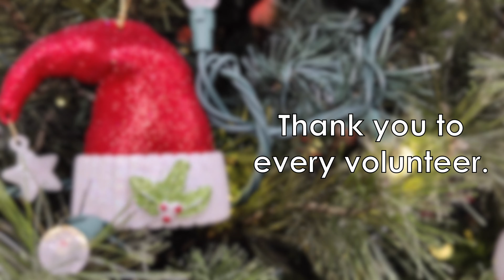Christmas Elves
Parishioners donated funds to purchase hundreds of presents for children who are clients at Catholic Charities. Christmas Elves from our parish (also known as Outreach Volunteers) shopped for the presents in one busy afternoon.